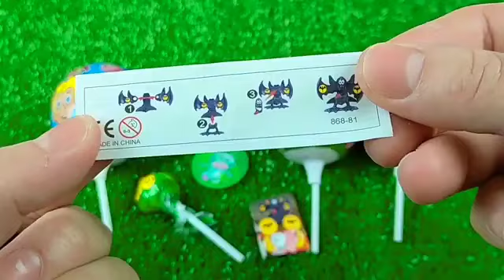ASMR BLACK Candy ENOKI MUSHROOMS BABY OCTOPUS TRUFFLE BLACK BEAN NOODLES 짜장불닭팽이버섯 트러플짜파게티 먹 MUKBANG